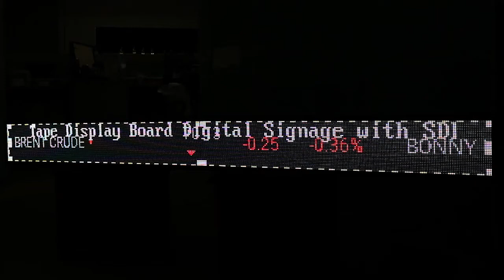Leadleds Electronic Led Ticker Tape Display Board Programmable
LED Ticker Tape with Live Content, Displays Stats, Scores, Odds, Breaking News and Major Sports Coverage.

Welcome custom different size.